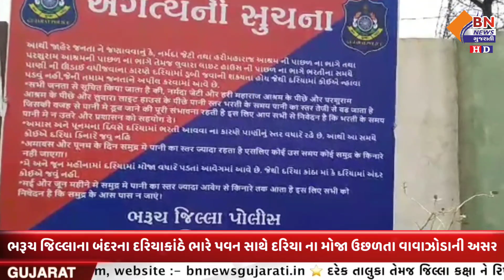ભરૂચ ના બંદરના દરિયાકાંઠે ભારે પવન સાથે દરિયા ના મોજા ઉછળતા વાવાઝોડાની અસર || BN NEWS GUJARATI